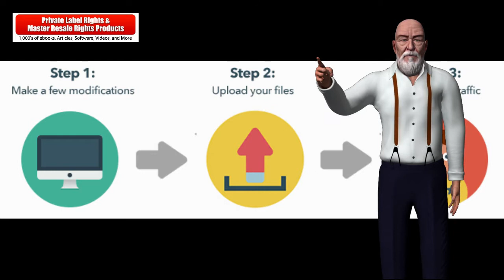Learn How To Resell Ebooks Online With This Resell Rights Opportunity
Learn How To Resell Ebooks Online With This Resell Rights Opportunity loaded with only high quality resell rights products that you can sell and keep 100% of the profits.

Have you ever wanted to know how to become a reseller? This package includes highest quality products to get you started! I give full support to newbies wanting to download an earn money online!

Premium Membership with an inventory of digital products such as eBooks, software, graphics, templates, videos, audios and many other that you can resell and profit from.

Learn How To Resell Ebooks Online
Test it out for Free to see if it is for you.

Resell Rights Opportunity

Manipulating and transform them into a new product, use them as bonuses, resell them or rebrand them for your own benefits.